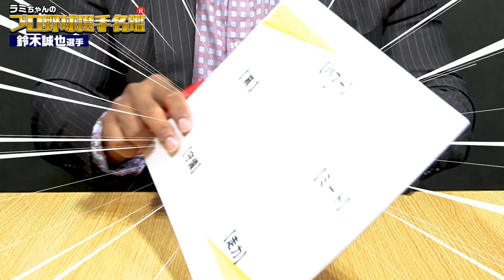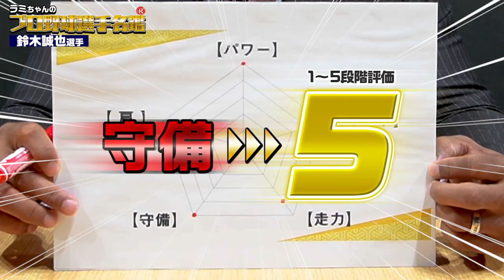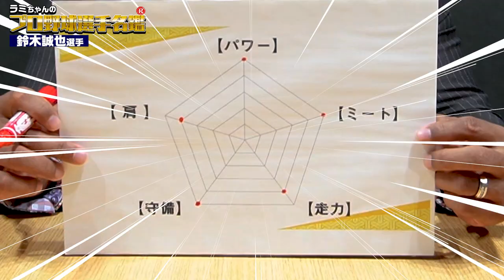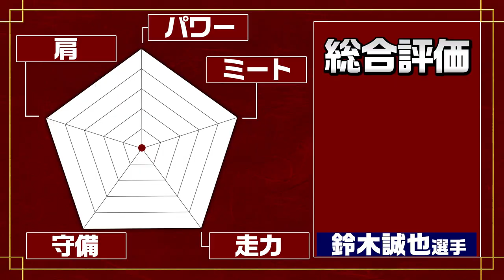【神ってる男】メジャー挑戦の広島・鈴木誠也選手の能力はヤバかった！！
ラミちゃんによる「ラミちゃんのプロ野球選手名鑑」
第６回目は、広島東洋カープの鈴木誠也選手をラミちゃん流分析！！

メジャー挑戦を表明した神ってる男の
ラミちゃんの評価は果たして！？

最後にメジャーでも活躍したラミちゃんが
鈴木誠也選手に合うメジャー球団について語ってます！

皆さんのご意見もコメントでいただけると幸いです！

0:00 今回の選手は！？
0:17 鈴木誠也選手
1:12 パワー
1:37 ミート
2:13 走力
2:47 守備
3:31 肩
4:05 オススメのメジャー球団は？
5:37 総合評価
6:00 エンディング

次回以降もラミちゃんならではの野球理論を
わかりやすくお伝えしてまりますので、
今後ともご期待くださいませ！

▼SNS
ラミちゃんTwitter